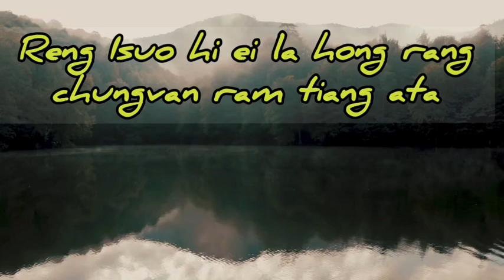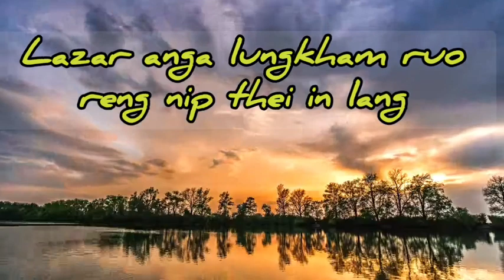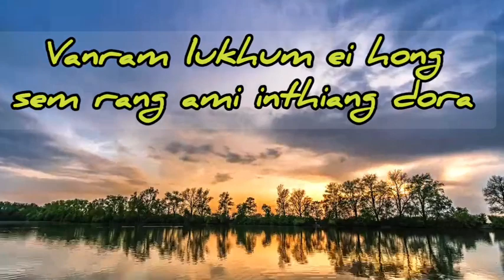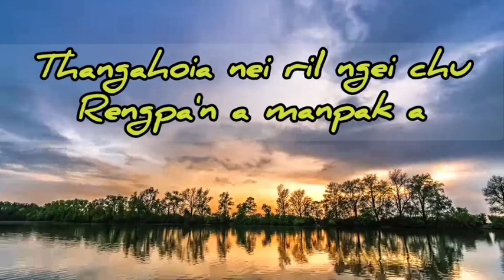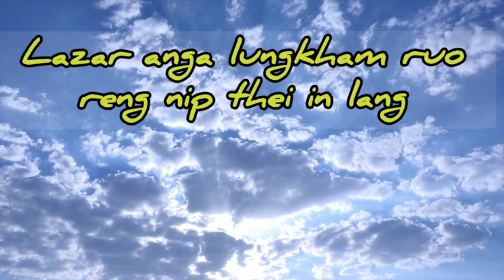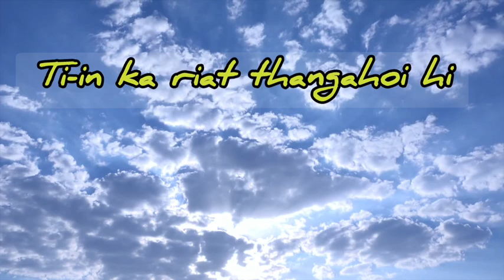RAMUOL HOINA (Official Lyrical Video) - Tanpuia Chorei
Official Lyrical Video.
Gospel Song.